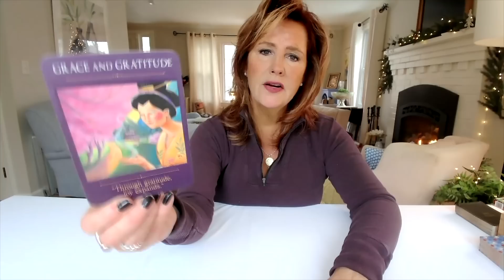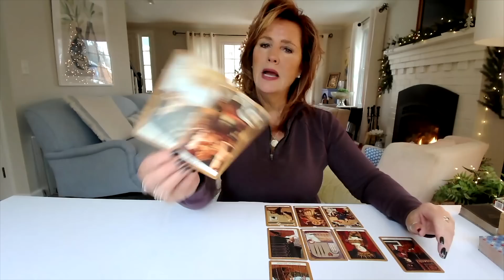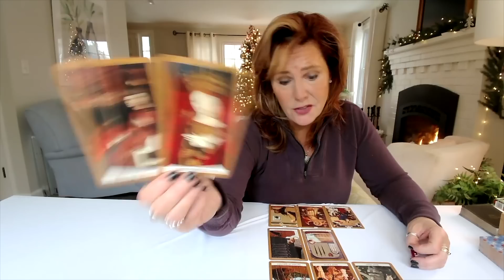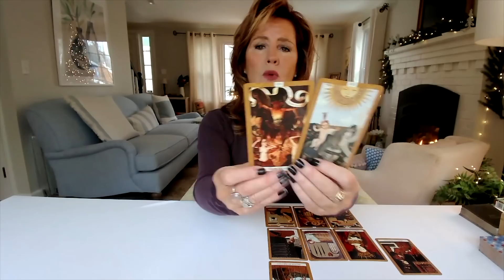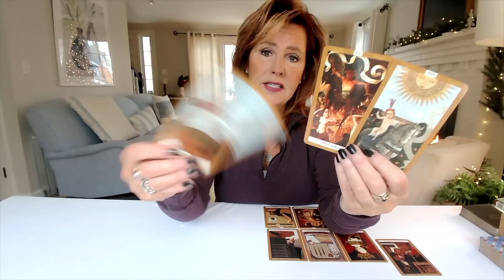Ancestor Message For The Collective: Calling You To The Path Of The Heart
--North Node *SHIFT* in 2023 Forecast | What you need to know (& do)! | All Signs & All Houses